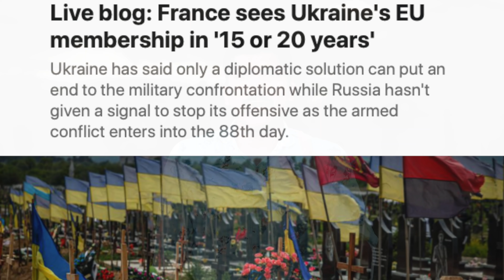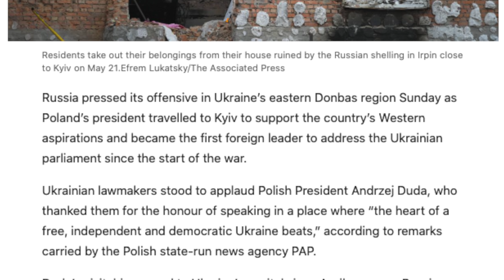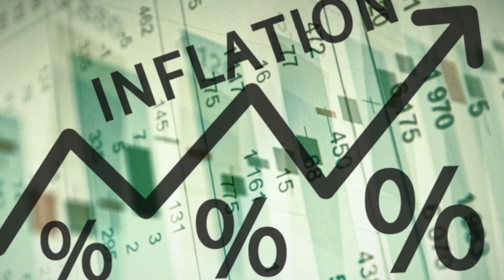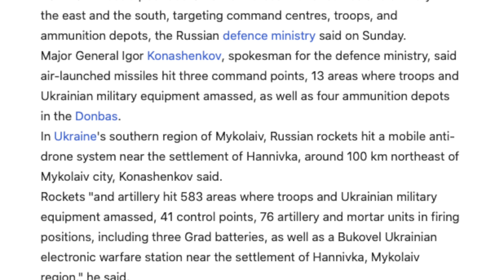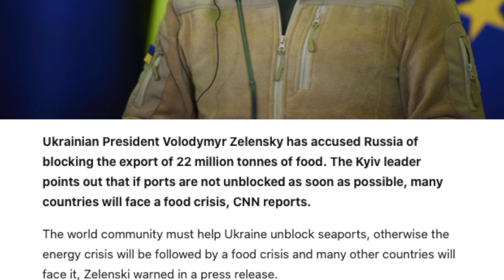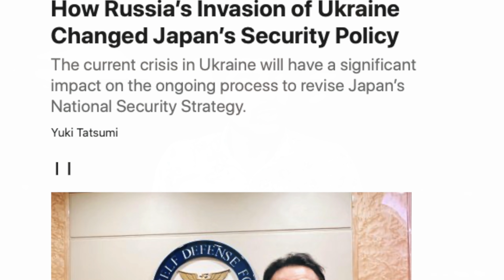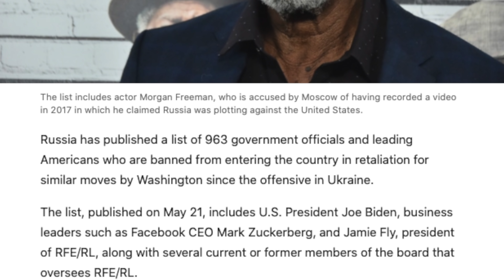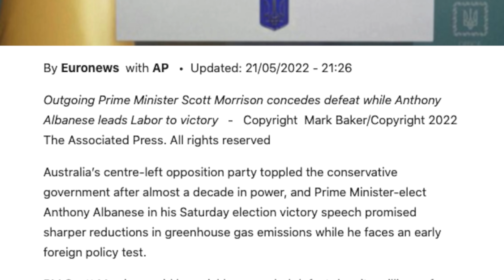Russia’s New Plan B | உக்ரைனை உதறிய நாடுகள் | Ukraine | Tamil | Pokkisham